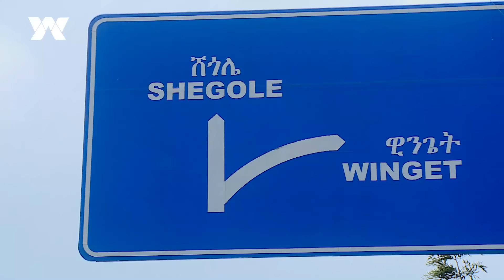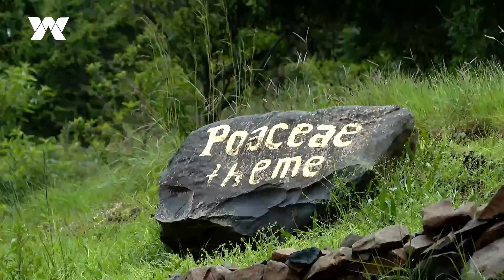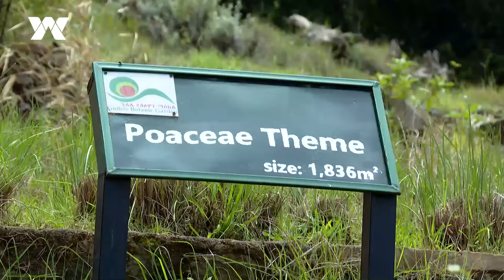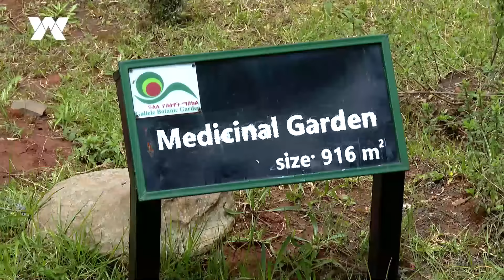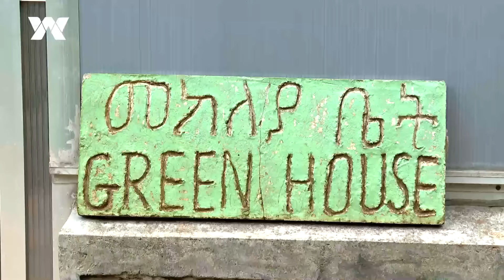የአዲስ አበባ ጥብቅ ደን | ዱካ